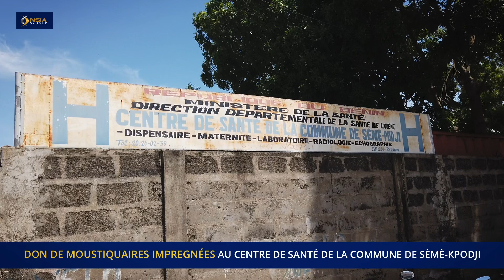Don de 1000 moustiquaires au centre de santé de Sèmè-Kpodji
La NSIA Banque Bénin s'engage dans la lutte contre le paludisme en distribuant 1000 moustiquaires imprégnées dans la ville marécageuse de Sèmè-Podji, au Bénin.

La remise symbolique des moustiquaires a eu lieu en présence du Conseiller d'Arrondissement KOUZOUHOUE Cyrille et de la Responsable du Centre, Madame Salou SOUBERATOU. La distribution ciblait particulièrement les femmes allaitantes, qui sont vulnérables à cette maladie.

La NSIA Banque Bénin est fière de participer aux efforts visant à améliorer la santé et le bien-être de la population et continuera à apporter son soutien à de telles initiatives à l'avenir.